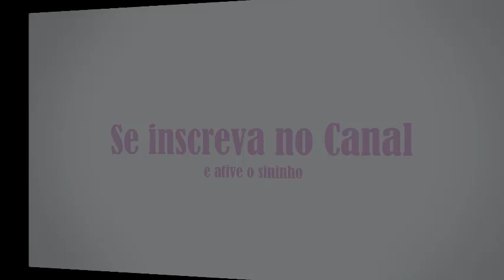Ganhei pintinhos!!! Como cuidar????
No vídeo de hoje eu mostro os pintinhos que eu ganhei e dou dicas de como saber se o pintinho é fêmea ou macho.
Quando os pintinhos são bem novinhos eles devem ficar dentro de uma caixa grande com uma lâmpada para aquecer eles, do contrário eles podem morrer.
Quando eles ficarem maiores pode soltar no quintal ou viveiro grande.